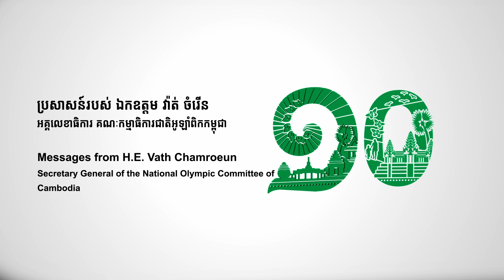Messages from H.E. Vath Chamroeun - 10 Years Of Trust In Cambodia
យើងខ្ញុំសូមថ្លែងអំណរគុណដល់ឯកឧត្តម វ៉ាត់ ចំរើន អគ្គលេខាធិការ គណៈកម្មាធិការជាតិអូឡាំពិកកម្ពុជា បង្ហាញនូវចំំណាប់អារម្មណ៍ចំពោះកិច្ចសហការជាមួយ មេនូឡាយហ្វ៍ ក្នុងការធ្វើឲ្យជីវិតកាន់តែប្រសើរឡើងជារៀងរាល់ថ្ងៃដល់ប្រជាជនកម្ពុជាតាមរយៈការលើកកម្ពស់វិស័យកីឡា និងសុខភាព។ ជាក់ស្តែង មេនូឡាយហ្វ៍ គឺជាម្ចាស់ឧបត្ថម្ភធំគាំទ្រទិវារត់ប្រណាំងអន្តរពាក់កណ្ដាលម៉ារ៉ាតុងនៅអង្គរវត្តដែលរៀបចំដោយគណៈកម្មាធិការជាតិអូឡាំពិកកម្ពុជាចាប់តាំងពីឆ្នាំ ២០១៤ មក។

ទស្សនាវីឌីអូខាងក្រោម ដើម្បីជ្រាបច្បាស់អំពីប្រសាសន៍របស់ឯកឧត្តម៖

Manulife Cambodia would like to express our gratitude to H.E. Vath Chamroeun, Secretary General of the National Olympic Committee of Cambodia, for his remarks on the efforts in making every day better for Cambodian families through the support in promoting sports and wellness. Likewise, Manulife is proud to be the exclusive sponsor of "Angkor Wat Int’l Half Marathon" since 2014.

Watch the video below to hear more about H.E’s remarks: